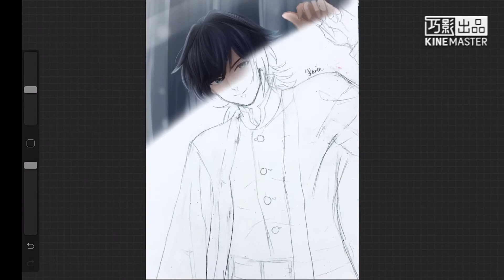【Procreate Speedpaint】—鬼滅の刃 冨岡義勇 ｜富江義勇遇上玻璃牆 ｜厚塗｜加鹽Karin